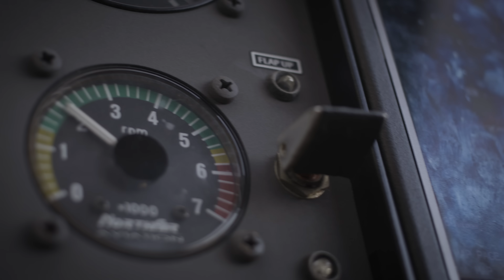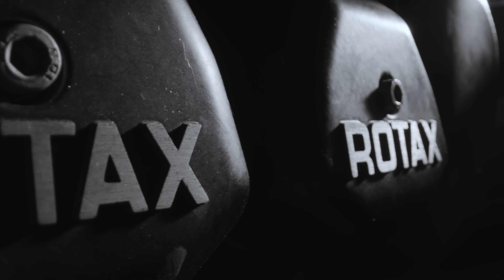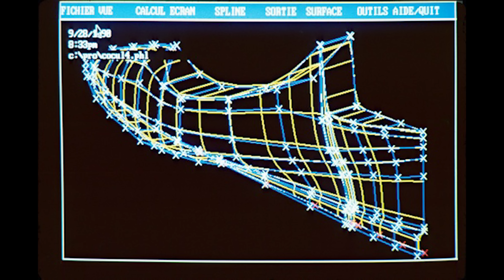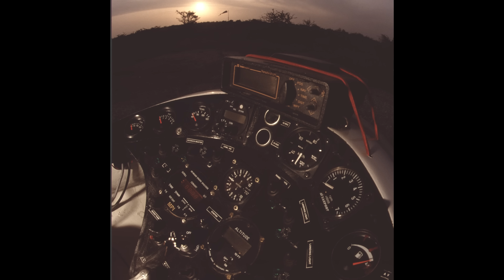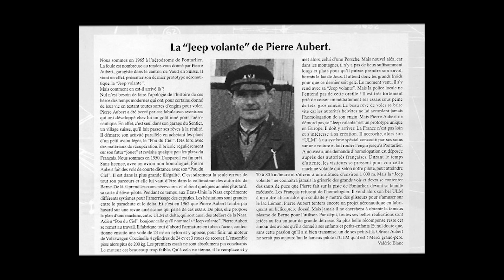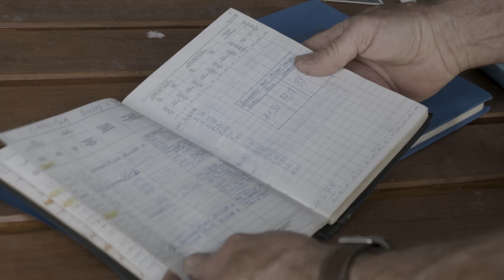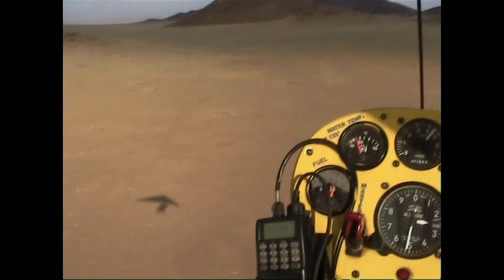L’histoire de la première traversée de l'Atlantique en petite machine volante - Épisode 5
Cette série documentaire en 8 épisodes raconte l'histoire des débuts de l'aviation ultra-légère en France dès le début des années 1970.

This 8-part documentary series portrays a brief history of ultra-light aviation in France starting in the 1970's.